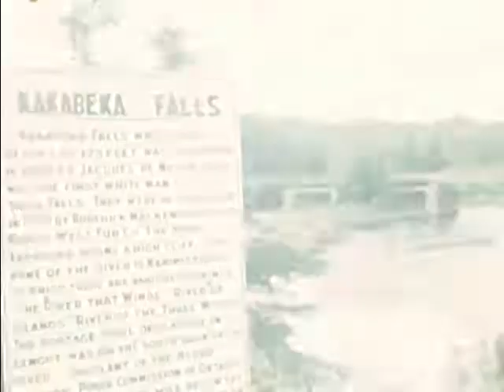1952 Home Movie MN Lake Superior, Ontario Border Crossing, Parks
A home movie circa 1952 that includes some of Minnesota's Lake Superior North Shore, a couple state parks, the border crossing to and from Ontario, Kakabeka Falls and more. Highway 61.